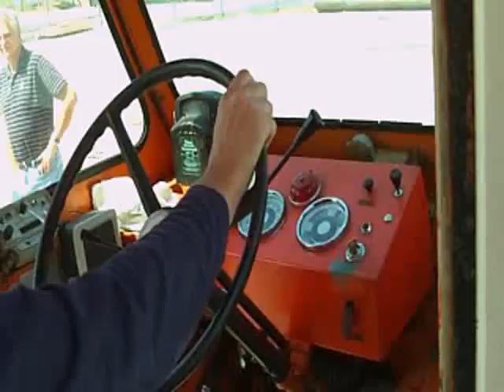Mount Wilson Observatory bucket truck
bucket truck, may be.